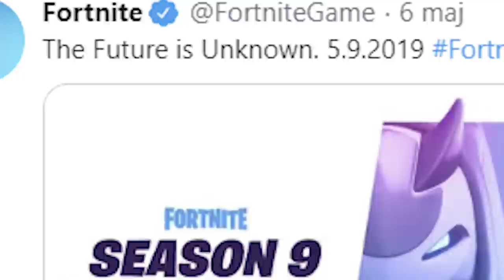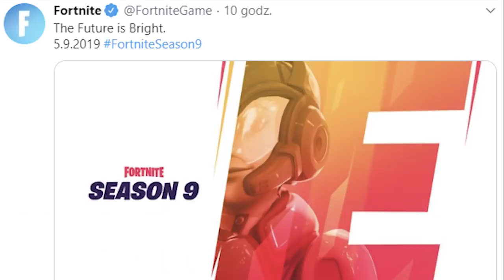CO ZOBACZYMY W 9. SEZONIE? (Fortnite)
⭐️ Mój kod "Wesprzyj twórcę" w Fortnite: Kucykacy ✔️

👑 Możesz dołączyć do Sponsorów klikając niebieski przycisk "Wesprzyj" i korzystać z wielu świetnych bonusów! 💙
📱 Jeśli posiadasz system iOS lub Twoje urządzenie nie obsługuje Wspierania, skorzystaj z tego linku

❌ Nie odpowiadam na oferty stron zajmujących się hazardem!